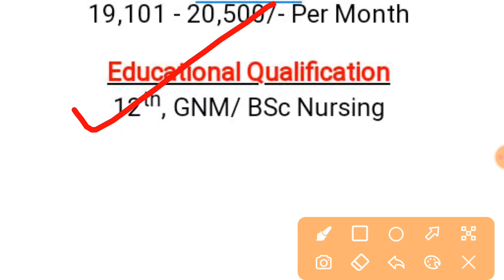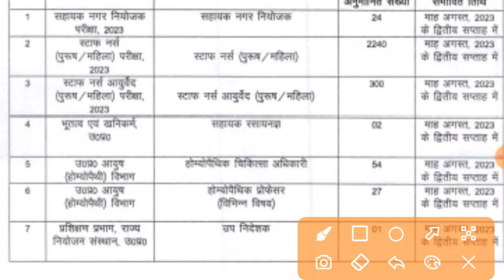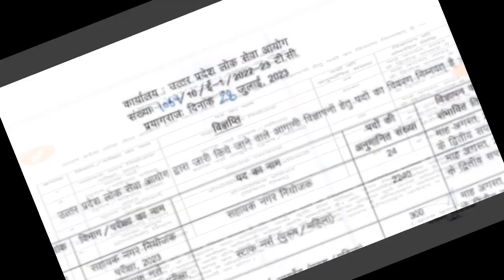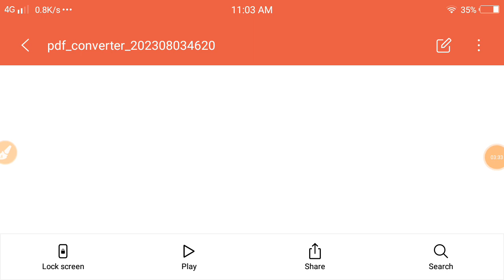Railway New Vacancy 2023 || RRC NR Railway Recruitment 2023 || NorthernRailway GDCE Notification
Railway New Vacancy 2023 || RRC NR Railway Recruitment 2023 || Northern
Railway GDCE Notification

Hello friends,

Topic covered in this video:

railway recruitment 2023 online application form northern
railway jobs 2023 for 12th pass government northern
northern railway vacancy 2023
 rrc nr gdce notification 2023